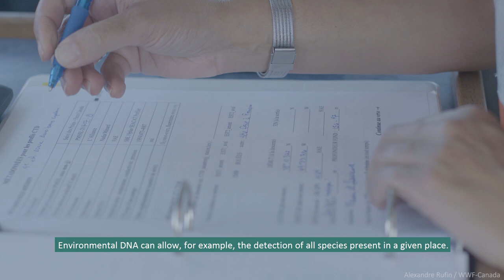eDNA in the St. Lawrence Estuary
Through environmental DNA work in the Saguenay & St. Lawrence Estuary, we will gain a better understanding of food sources for the beluga whale and other species. Learning more about the marine ecosystem will allow us to fight for increased protections.